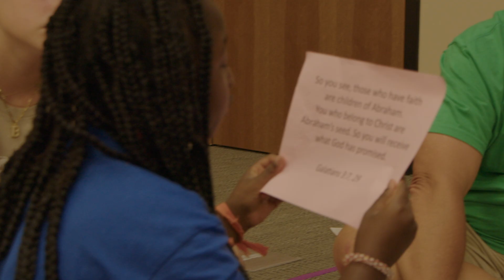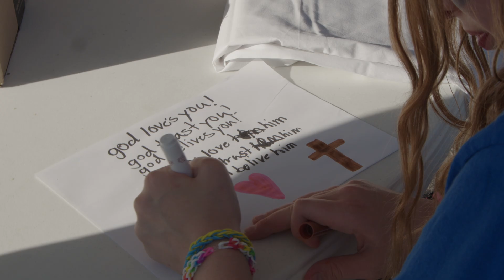Kids Club 2024 Recap Video